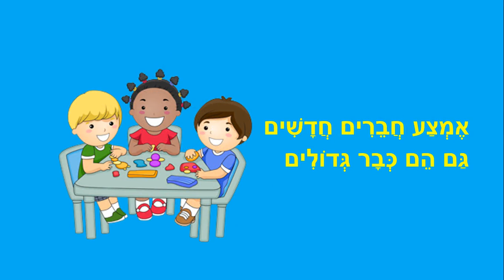גן של גדולים - סיפור לילדים - כתבה: ריקי זקן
גן של גדולים
סיפור לילדי הגן